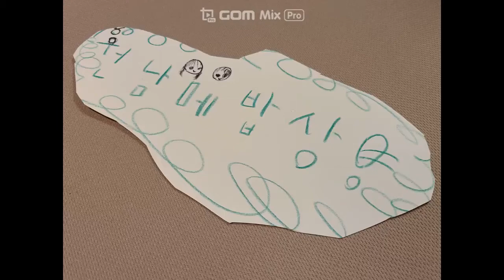기름떡볶이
초딩도 쉽게 만드는 가정식 기름떡볶이
아주 쉬운 떡볶이 만들기